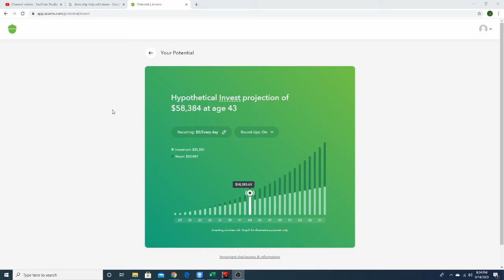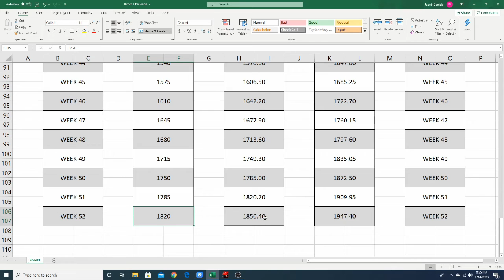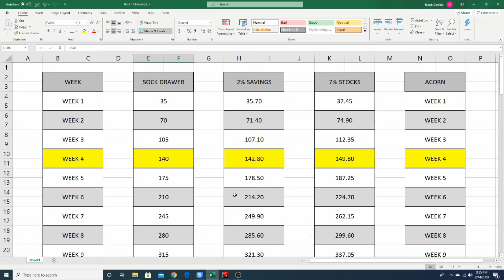5 Dollars a Day Challenge (For Charity, Day 1, Week 1)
This is just a quick video of an idea I have had for a while now and I thought I would just throw it out into the void!